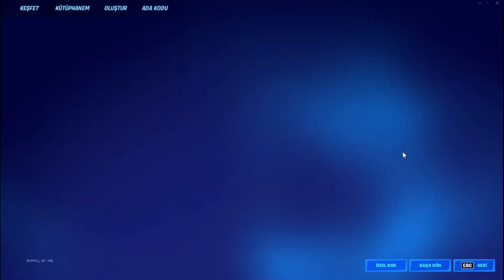🥺🥺500,000 XP Veren Glitch !?! ( Fortnite 3.bölüm 1.sezon Türkçe )